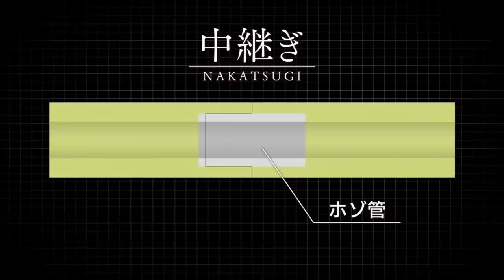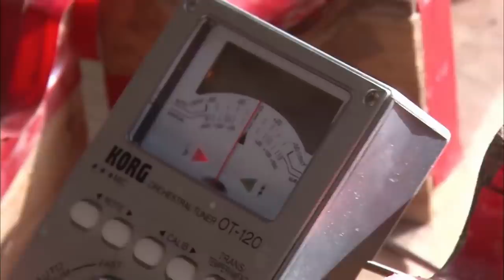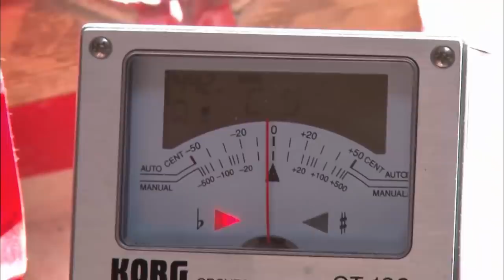It Takes over 10 years to Make the Amazing Long Bamboo Flutes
Hello everyone,
When I was a kid, my dad told me about the decline of manpower in traditional trades due to the industrialization and modernization of Japanese society. As a result, traditional products started to become outdated and forgotten. However, there are still young people who dedicate their entire careers to carrying on these traditions. We want to honor them as much as we can. That's why I decided to create a series of video shows about them and their work, using footage from my friends and myself.

Today, this video will be even more attractive because I have edited the script, rewritten the content, added new effects, incorporated new music, included new footage, and created a new piece titled: "It Takes Over 10 Years to Make the Amazing Long Bamboo Flutes."
Long Bamboo Flute: Shakuhachi
This time, our main character is Shakuhachi Craftsman Ohagi Yasuyoshi (大萩 康喜さん) from Matsuyama City, Ehime Prefecture. He was born in 1985.

Ohagi's Teacher: Nishida Roshuu (西田 露秋さん)

► You can also Buy SHAKUHACHI with Root End Pentatonic Zen instrument on Amazon